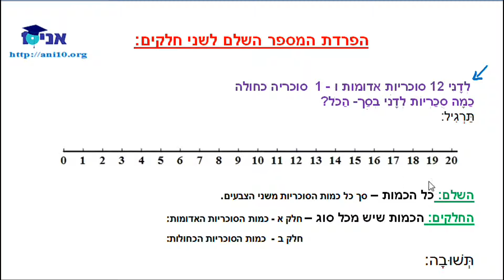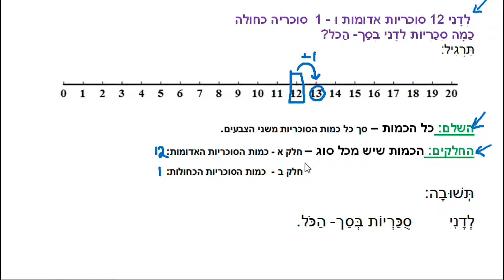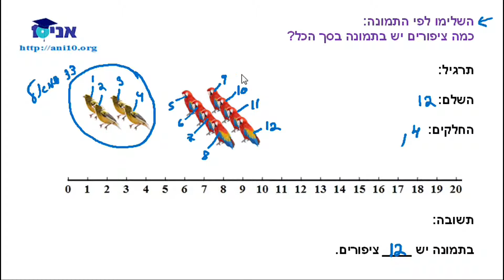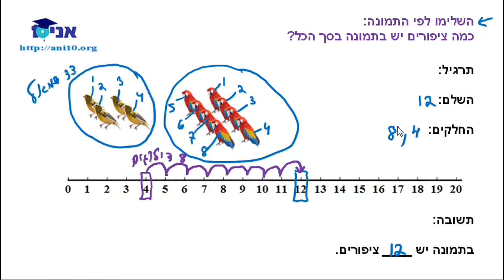60.0 - השלם וחלקיו - הסבר עד 20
השלם: כל הכמות – סך כל כמות הסוכריות משני הצבעים. החלקים: הכמות שיש מכל סוג – חלק א - כמות הסוכריות האדומות: חלק ב - כמות הסוכריות הכחולות: